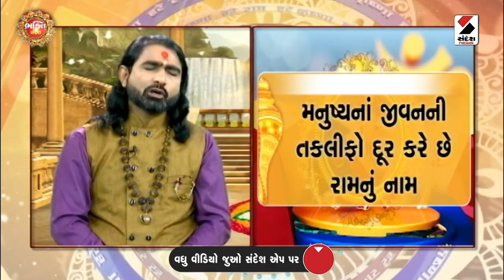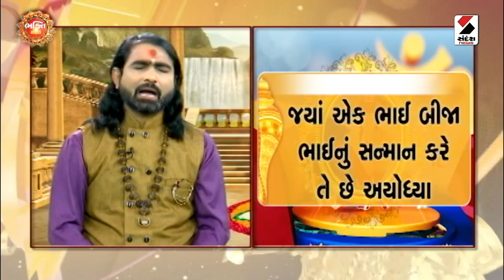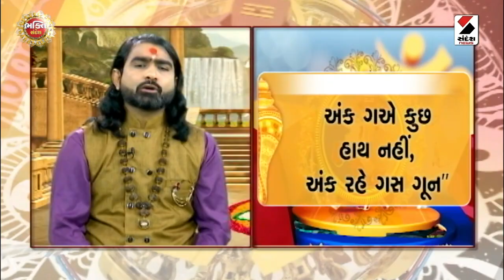રામ નામનો મહિમા | Jai Shri Ram